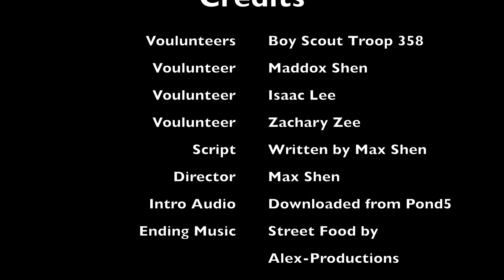The Science Behind Music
Presented by Max Shen for the PYSO

A Series of videos for aspiring musicians to learn how and what music is, and how to join PYSO